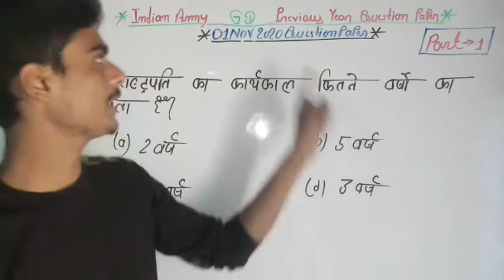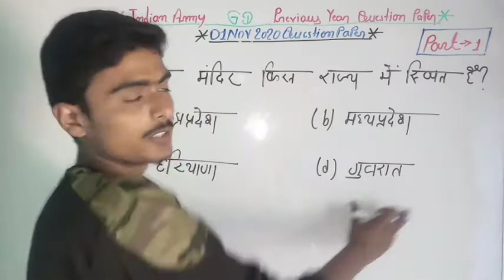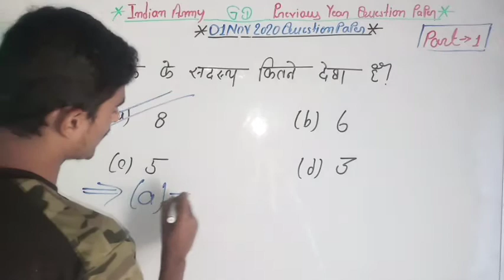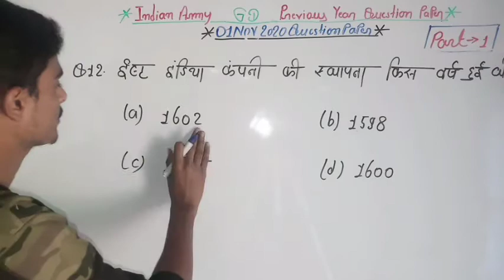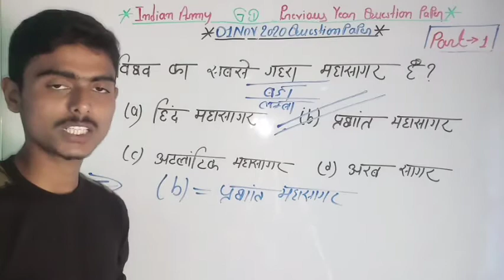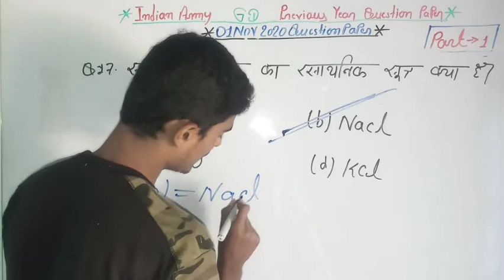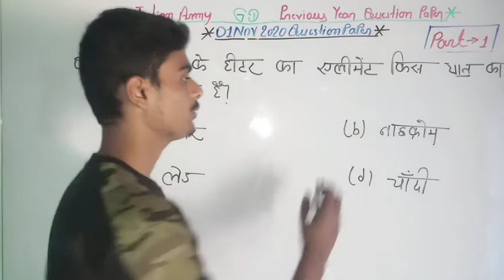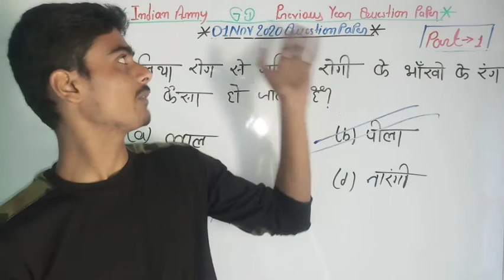Indian Army GD 01 Nov 2020 Question Paper || PART-1 || Fully Solved